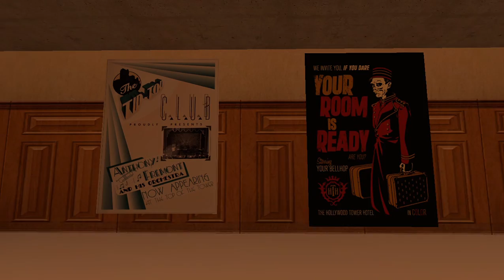GMOD Hollywood Tower of Tower at Disneyworld Florida!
Sorry about the missing textures.